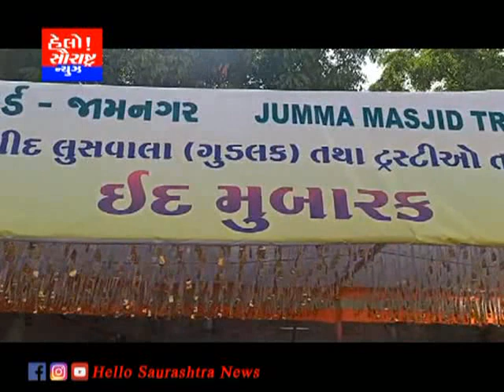જામનગરમાં બકરીઇદ નિમિતે મુસ્લિમ બિરાદરો દ્વારા નમાજ અદા કરાય